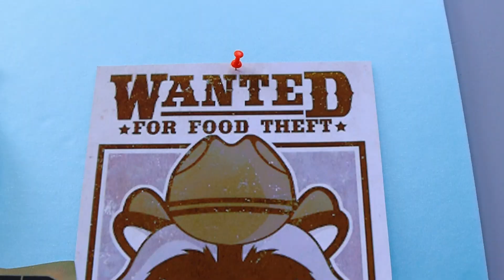Hamster Rides on Police Car to Punish Racoon Rober | Funny animals | Life Of Pets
Who is cooler, a hamster-cop, or a raccoon-thief? Let's find out with us right now!